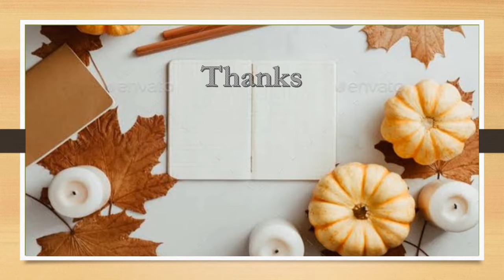Diy homemade chocolate diary from old chocolate Wraper ||The Creative Girl